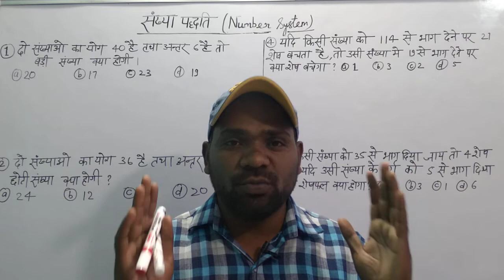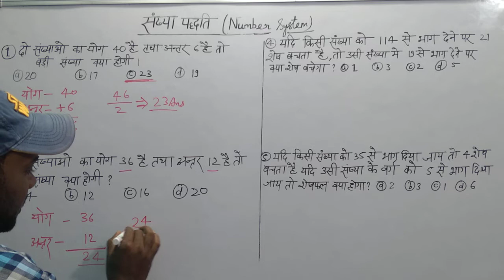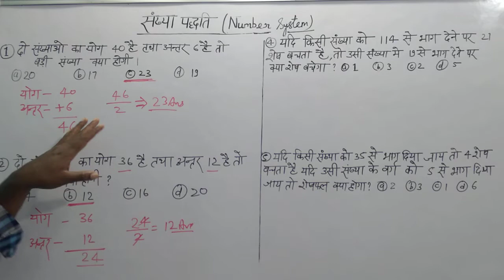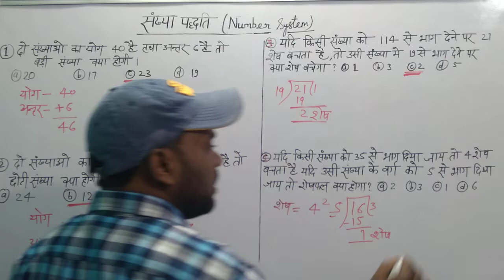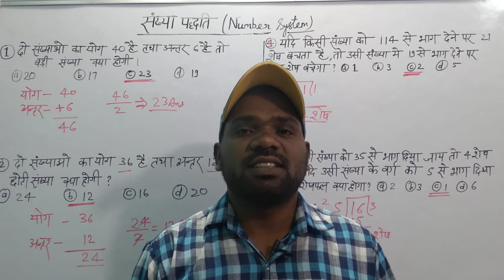संख्या पध्दति(महत्वपूर्ण प्रश्न) शार्ट ट्रिक से FOR-PET, UPTET, SSC GD